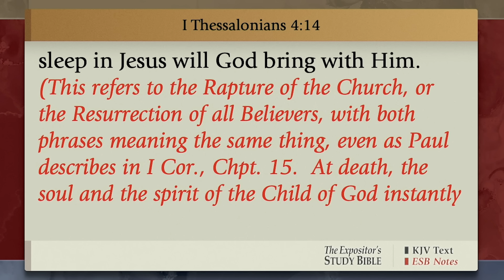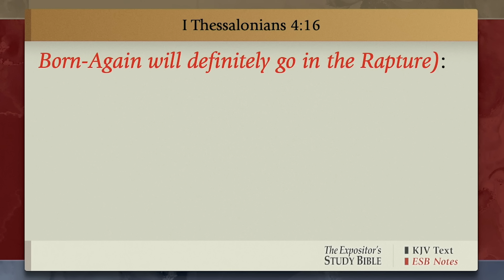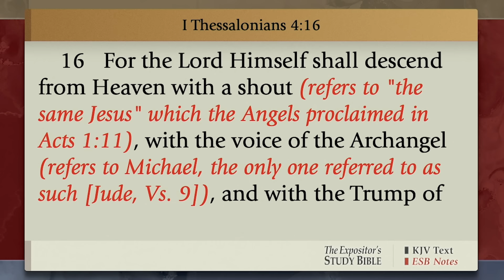The Doctrine Of The Rapture Of The Church | Donnie Swaggart | Sunday Morning Service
Today at Family Worship Center, Pastor Donnie Swaggart reads 1st Thessalonians 4:13-18 as he teaches on the doctrine of the rapture.  We see a downward spiral in the United States with the crisis at our Southern border, and the growing acceptance of abortion, non-traditional marriage, and gender identity.  The devastating wars around the world, and the growing hatred for Israel and the Jewish people are other prompts to us that we must be ready for the Lord’s return, as it draws ever near.  Brother Donnie says God is going to move greatly, and we can know His truth by the many great doctrines He has given us in the Word of God.  Demon spirits are hard at work in their effort to stop our rapture and steal our faith.  Brother Donnie says ignore the lies, and be encouraged, the Lord eagerly waits to rapture us home.